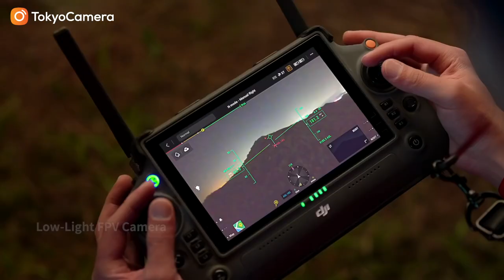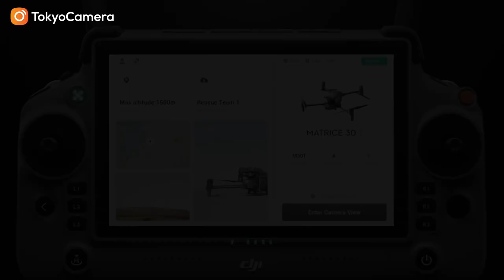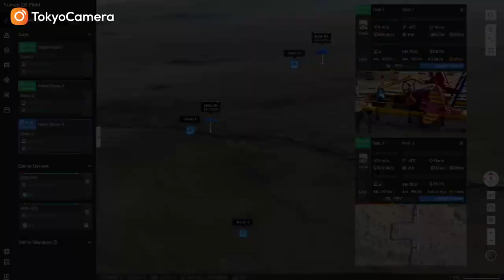Giới thiệu DJI M30 Series - Hệ thống Flycam cho Doanh Nghiệp mới | Tokyo Camera